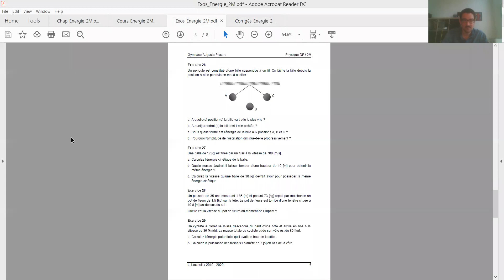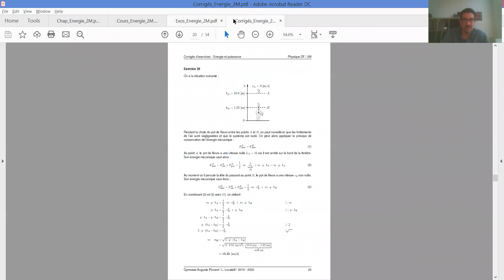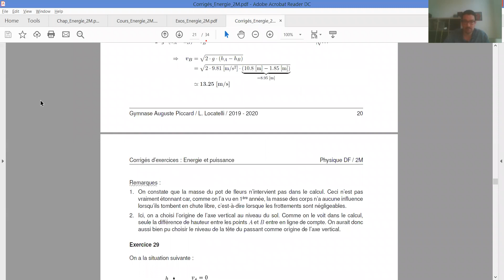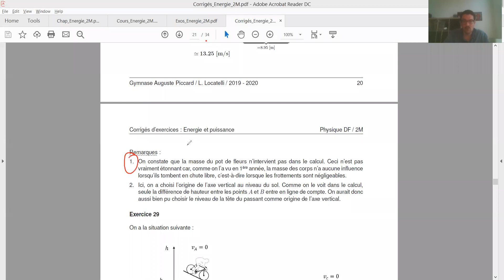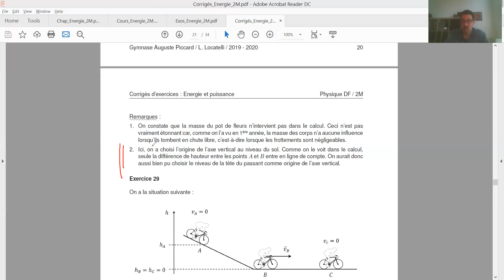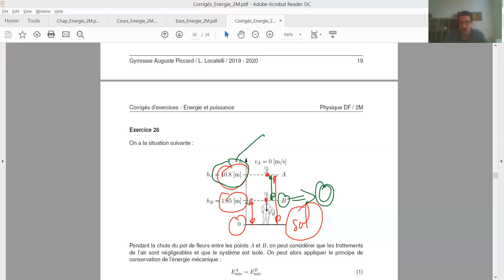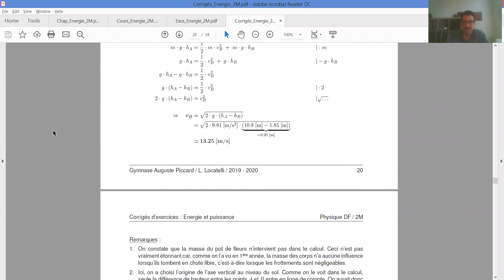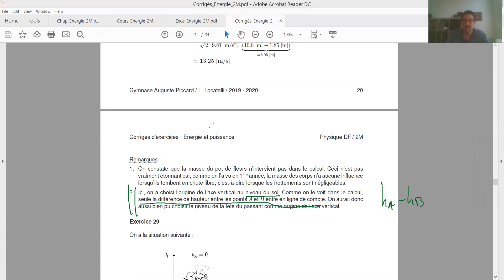Energie et puissance (2M) - Correction de l'ex. 28